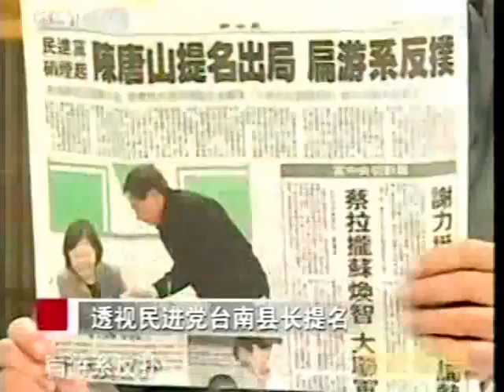台湾贪污总统 Taiwan No. 1 Formosa Chinese News